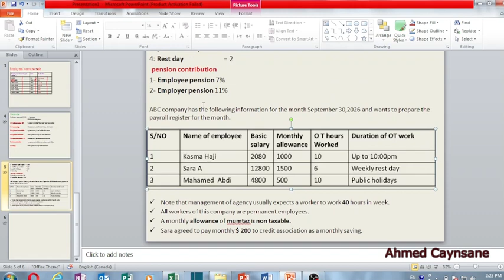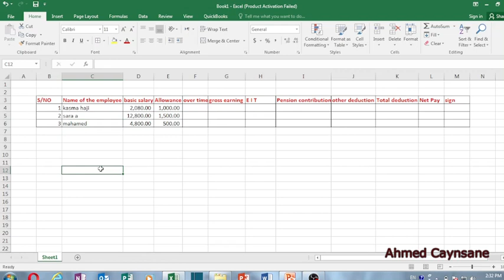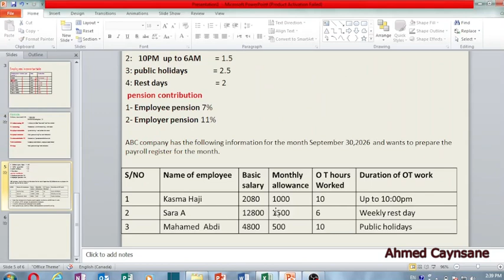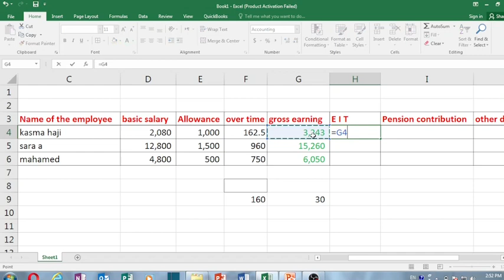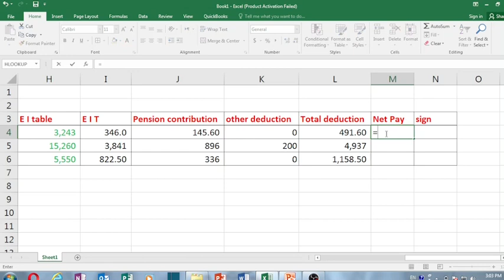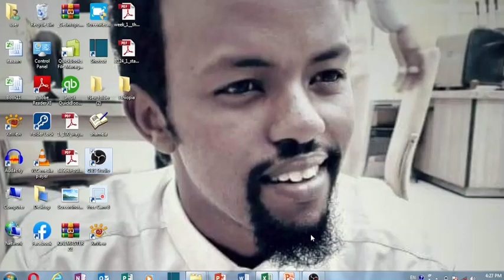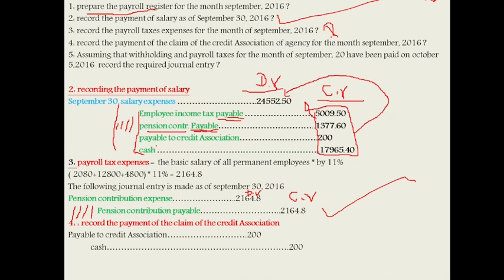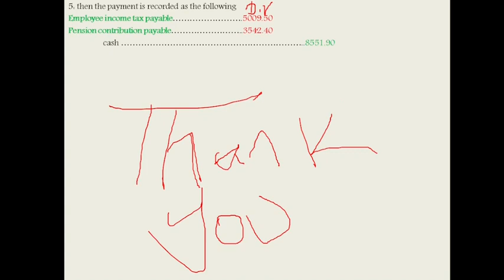Sidee loo diyaariyaa Payroll? 03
Cashir kan waa cashir kii u dambeeyay ee diyaarinta payroll ka, casharadii hore waxay ahayeen hordhac , muuqaalkani waa Casharadii hore oo practical ah..